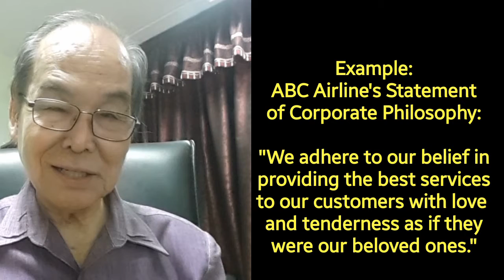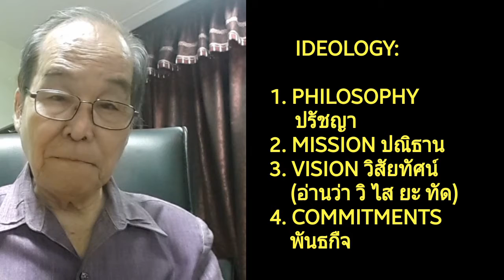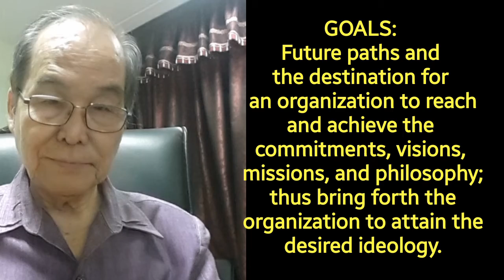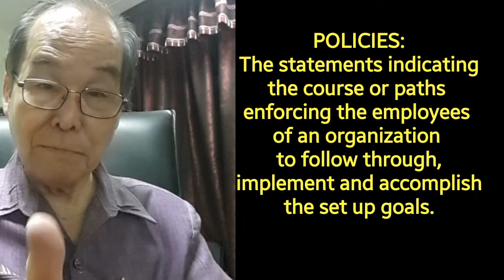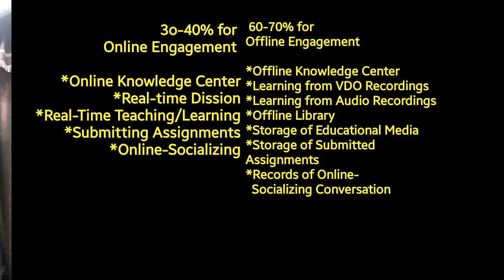WRITING A MISSION (July 20, 2020)